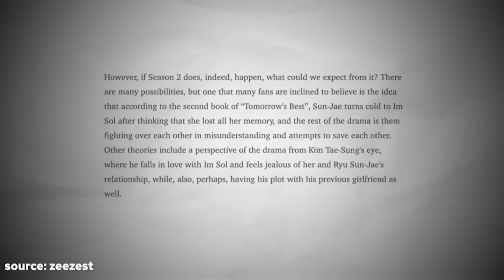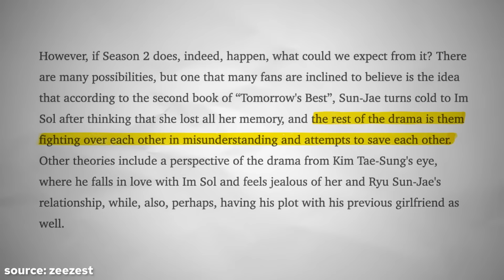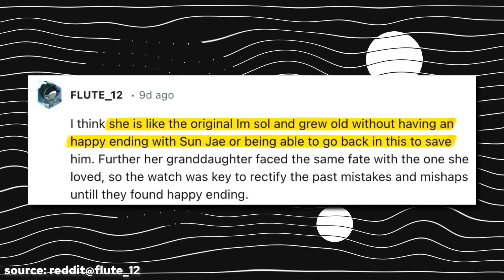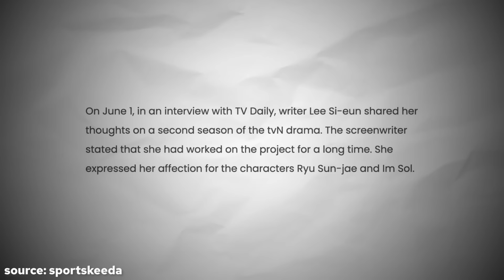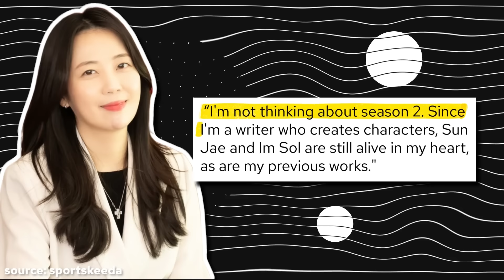Lovely Runner Season 2 Is About To Change Everything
Lovely Runner season 2 might be in the works especially knowing about this BIG secret that could potentially change the whole story!